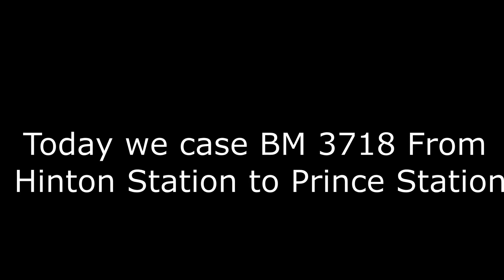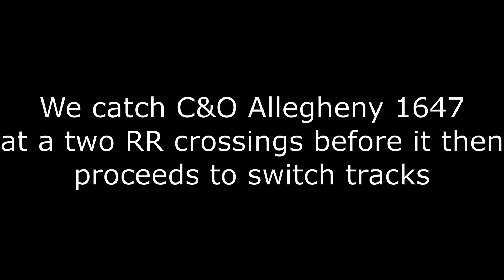Chasing B&M 3718 in trainz a new era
today we follow the B&M 3718 as it leaves Hinton, it needs to make one stop so a empty hopper car train can pass by. After that, it's on the way to Prince Station.
Game: Trainz a new era